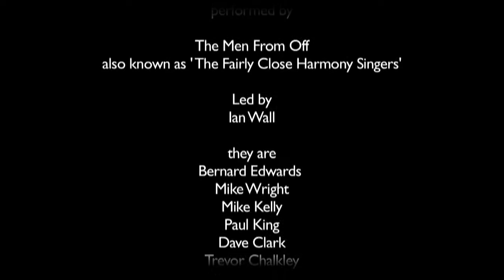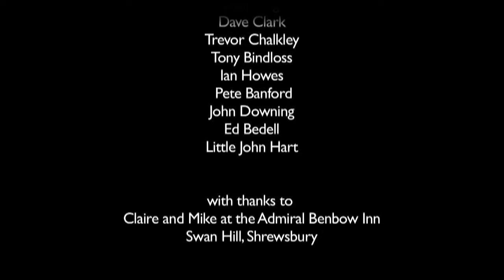The Men From Off singing Admiral Benbow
Admiral Benbow, performed by ‘The Men From Off’
The historical story of Admiral Benbow, told through traditional English folk song and anecdotes by 'The Men From Off'.
Commissioned by and installed within the Admiral Benbow section of the new Shrewsbury Museum.
Filmed on location at the Admiral Benbow public house in Shrewsbury by "Prime Objective", Sound Recordist Martin Clarke

theadmiralbenbowpub.co.uk/wp